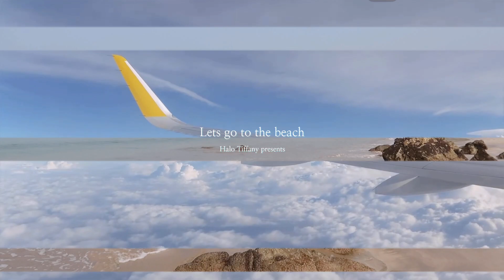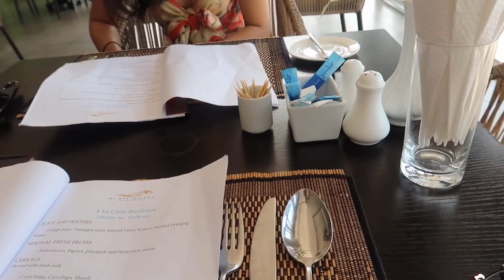VLOG : chill summer trip | Ngapali beach 🏖☀️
*Please turn on subtitles/cc for captions*

Hello everyone!

Before COVID - 19, me and my friend decided to escape the city for a few days to the most beautiful beach in Myanmar, Ngapali.
I hope this pandemic will soon come to an end and there will be a time where we can travel anywhere we want.